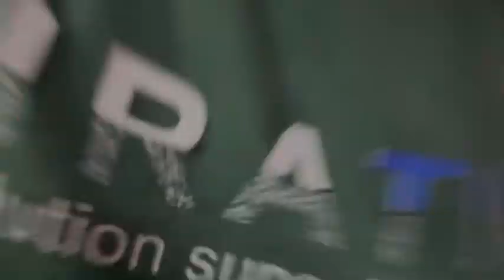Behind the scene || Shooting start￼😍￼